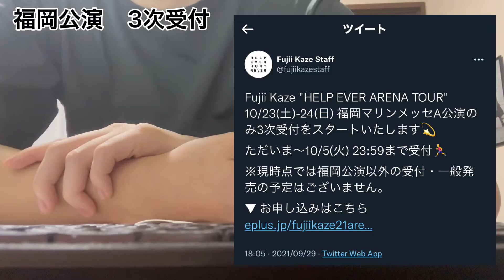藤井風 アリーナツアー 横浜公演トレード当落結果 今から申し込めるチケット情報も！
藤井風さんのアリーナツアー HELP EVER ARENA TOUR　横浜公演のトレード結果を報告したいと思います。
皆さんは当たりましたか？よかったらコメント欄で教えてくださいね！

00:00 イントロ
00:30 チケットのトレードって何なんw
02:20 横浜公演　トレード結果報告
03:07 まさかの福岡公演3次受付開始
03:33 これから投稿する予定の内容について